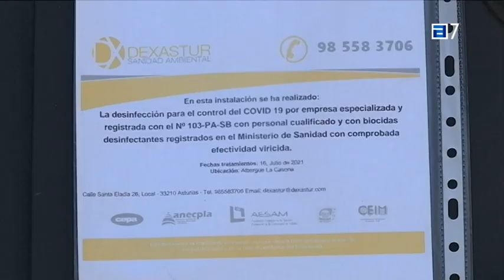Cierre sin explicaciones en el campamento de Celoriu